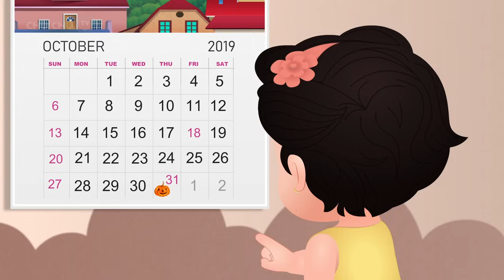ಪಾರ್ಕ್‌ನಲ್ಲಿ ಇದ್ದ ವ್ಯಕ್ತಿ (Man In The Park) – ChuChu TV Kannada Stories for Kids